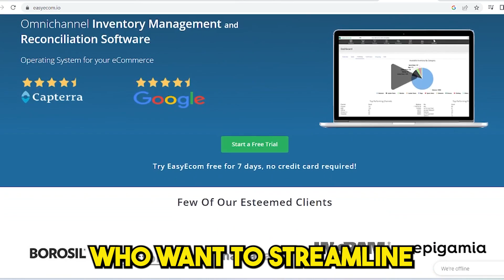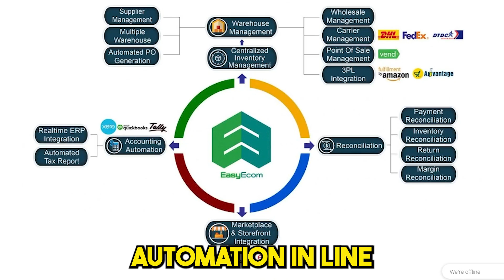Best OmniChannel Inventory Management Software | EasyEcom.io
EasyEcom.io - OmniChannel Inventory Management & Reconciliation Software For eCommerce!

After ERP Implementation, 95% of Companies Said They Improved All Business Processes.

Inventory management just got a lot easier for your eCommerce business!

eCommerce businesses have to keep track of inventory and reconcile sales across multiple channels, which can be difficult and time-consuming.

You're always looking for ways to streamline your operations and make your life easier.

It's hard to track what's selling where, when you have to keep up with orders coming in through Amazon, eBay, Shopify, and your own website. So you need to ensure you're not overselling on one channel, running out of stock on another, and whether or not you're making a profit on each sale.

And, stop spending too much time on tedious tasks like data entry and inventory management when you could grow your business.

PitchGround Presents; EasyEcom 🚀

EasyEcom is the perfect solution for eCommerce sellers who want to streamline their inventory management and reconciliation process. The easy-to-use software allows you to manage your inventory across all your sales channels easily.

The built-in reporting features will help you stay informed about your business performance, so you'll always know what's in stock and where it's selling with the analytics.

TL;DR:
✅  EasyEcom enables brands to list and manage their products across e-commerce platforms, inventory, warehouse operations, and order fulfillment. In addition, integrations with various ERP tools automate eCommerce accounting and reconciliation.
✅  Similar to: DearSystems, Fishbowl, Veego, Inturn, Pointy, Unleashed
✅  Intuitive UI and UX, easy-to-use platform, very stable.
✅  Best for Solopreneurs, Freelancers, SMEs, D2C, eCommerce, and Agencies.

Also, as an early adopter, you will get the best lifetime deals which will help you to lower your monthly bills by over 95%.
00:00- [ Intro ]
00:32- [ Easyecom ]
00:40- [ Features ]
01:38- [ Lifetime Deal ]